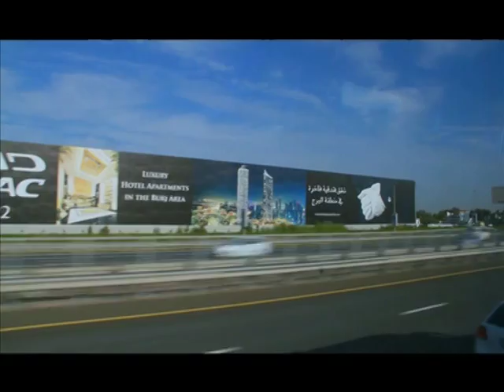Inspirasi Dubai 2, Ir. Jarot Wijanarko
Dubai mengalami kemajuan luar biasa, krn investor berdatangan dari seluruh dunia, karena merasa AMAN dengan negera yang sangat menjunjung tinggi TOLERANSI. Negara berpenduduk 99.99% islam ini merayakan NATAL dengan meriah di akhir tahun dan menghiasasi kota, mall serta pesta kembang api secara luar biasa. Gedung tertinggi seolah disulap menjadi seperti pohon natal. Apakah ini membuat orang dubai pindah agama? Survey membuktikan sebaliknya, beberapa orang asing menjadi Islam di dubai. Nah... simak inspirasinya di video streaming ini.
Inspirasi Traveling adalah sebuah program televisi yang menceritakan kisah-kisah inspiratif tentang kepahlawanan, sejarah, Tokoh Sukses, Ilustrasi, Legenda, Politik, dll dimana nila-nilai luhur dan kiat suksesnya dapat menginspirasi anda yang di sampaikan langsung dari tempat kejadian.